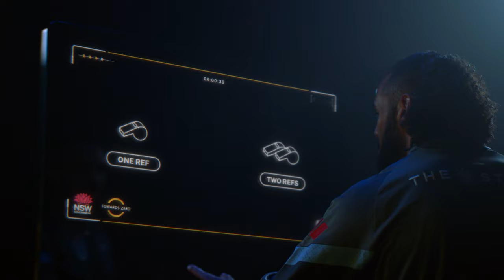Transport for NSW and the NSWRL Blues 'Decision Time' film via Gemba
The ongoing road safety campaign ‘The Knock-On Effect’, created by Gemba to leverage Transport for NSW’s partnership with NSW Rugby League, has been instrumental in bringing the topic of road safety to the forefront of public discussion. This year’s campaign, Decision Time, continued this by leveraging the players and coaching staff of the Westpac NSW Blues.